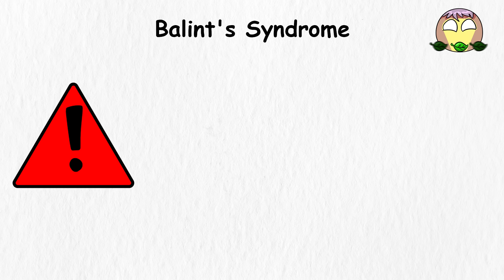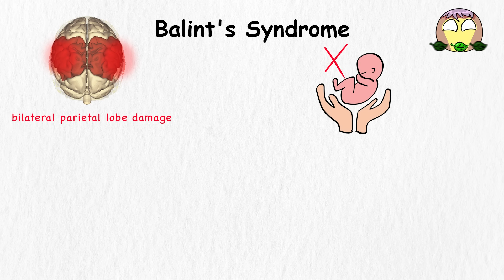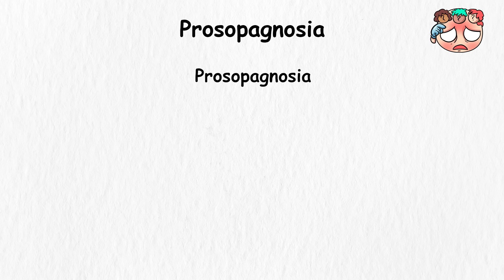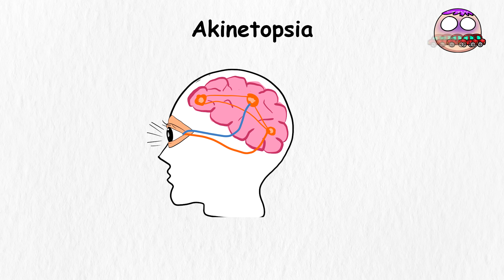Every Rare Cognitive Disorder in 15 Minutes